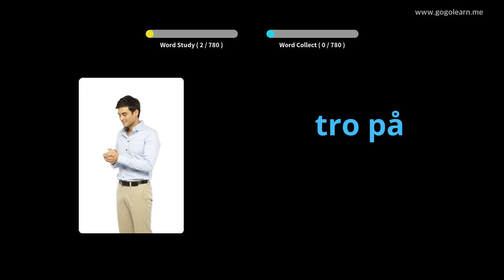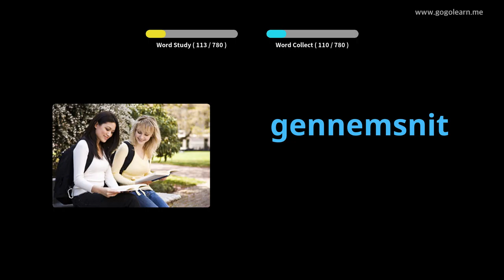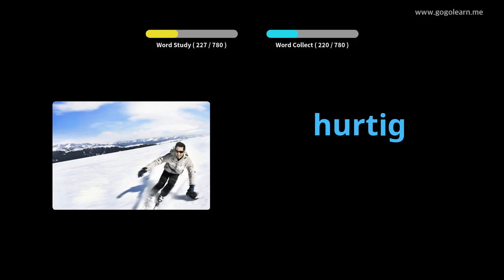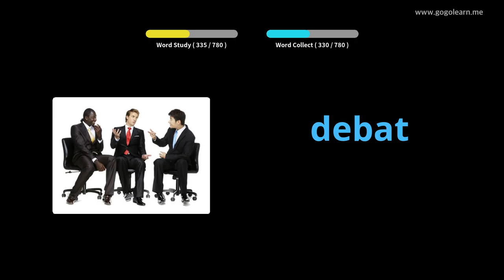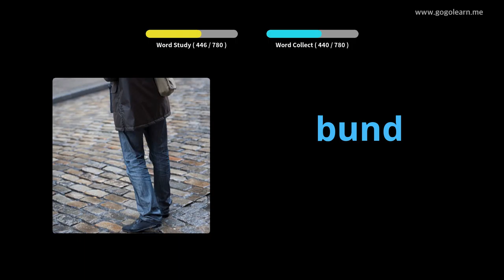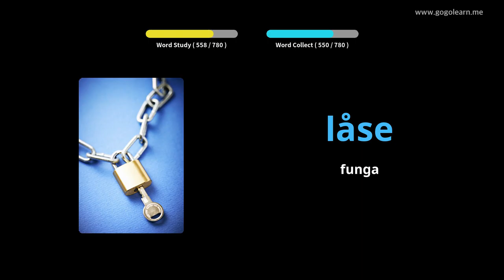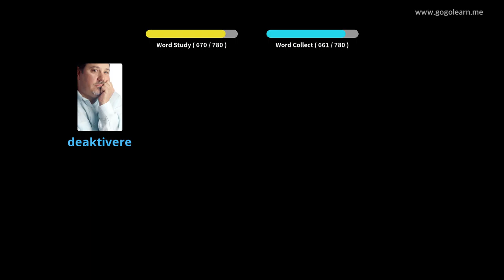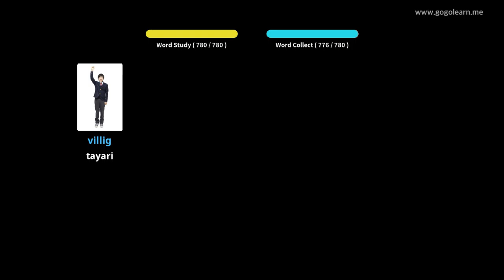Msamiati wa Kideni Usikilizaji Ukilala |Golearn